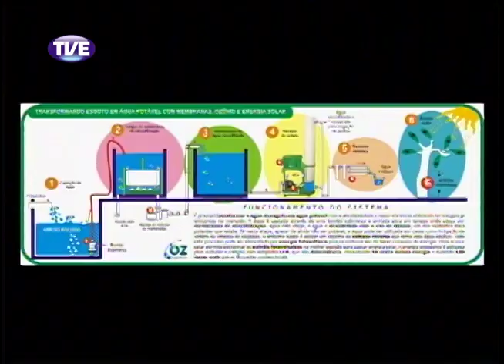Cidadania 16/10/13 Bloco 2